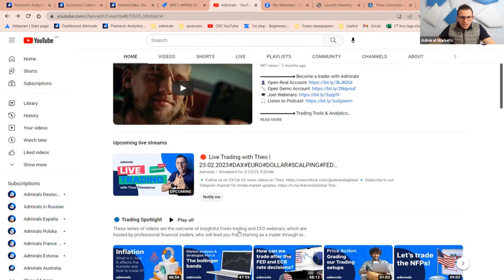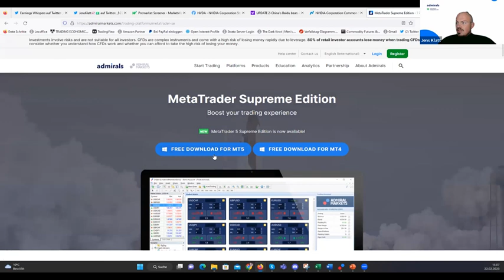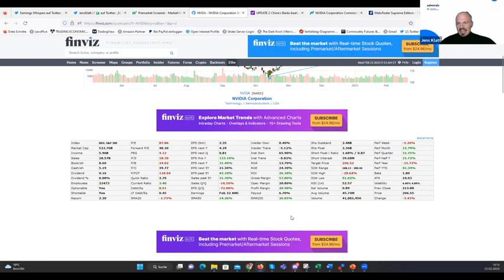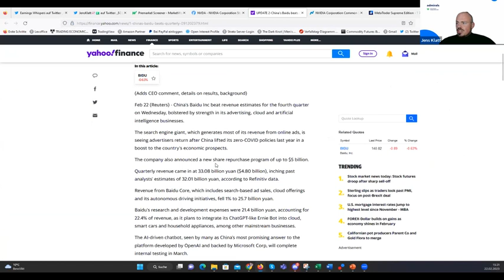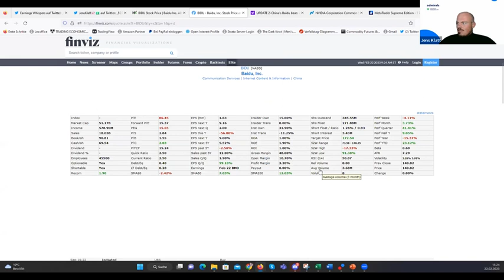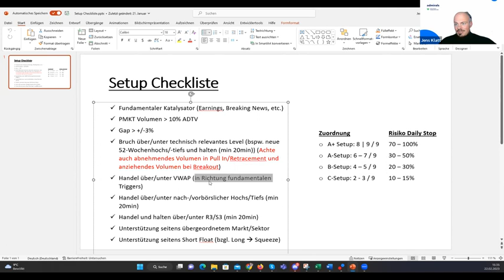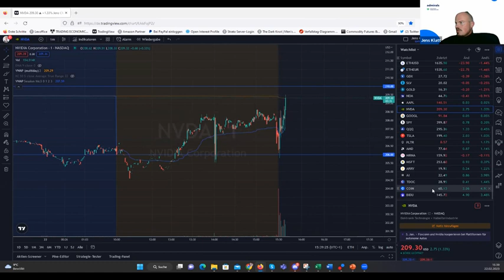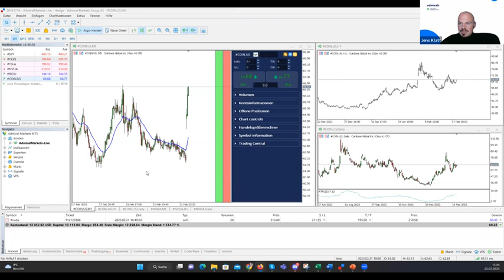Preparing for the US Market Opening| Trading Spotlight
The US Market Open is a time each day for traders to make pivotal decisions and determine how instruments could react throughout the day. Join us live and start your trading day with US Market open hours.

In this webinar, Expert Jens Klatt will share with you his daily routine and prepare for the upcoming US trading session. He will show you why he focuses on which stocks, which catalyst lets them become hot for the day, and how he sees that institutional traders are also interested in these stocks.

By the end of this webinar, you will know:
👉 How a daily trading routine of a professional trader looks like
👉 Why a professional trader focusses on certain stocks for a day - and ignores others
👉 How to Game Plan your trading day and identify support and resistance levels for the day

The webinar also gives an overview of:
🔹 The overall market environment we find ourselves in – and how it affects the hot stocks for the day
🔹 The stocks Jens Klatt, a professional trader, will watch for the day